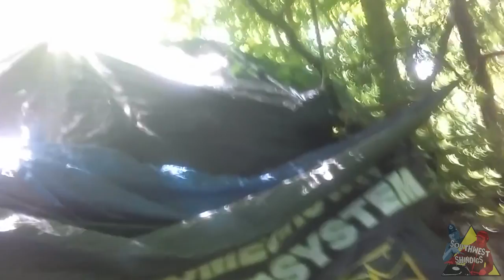Twyford woods squatters camp tour uktek 2015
Tour of homegrown and crank sounds camp up in twyford woods Lincolnshire, squatting until the police give them their shit back, massive respect to these boys, read the vice story for details videos used with permission